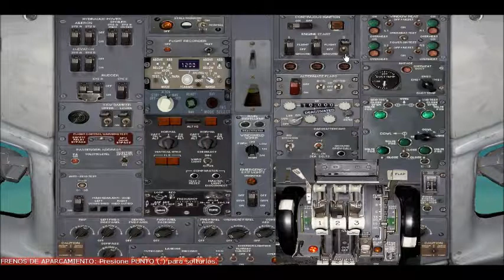Boeing 727-200F Cargo - SCAT-SCEL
Vuelo Cargo en Boeing 727-200F entre Desierto de Atacama (SCAT) y A.Merino Benítez (SCEL)